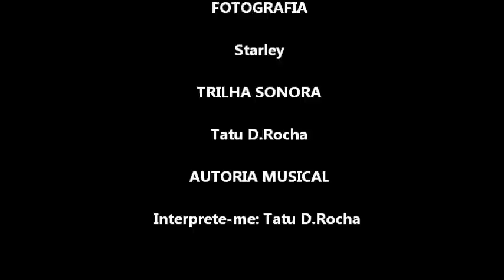Tatu D Rocha & FG Crew Interprete me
Esse vídeo retrata a obra do Artista de Rua Starley Graffiti " interprete-me" tive a Honra de uma musica minha como trilha sonora desse trabalho.Veja as imagens e faça sua interpretação.